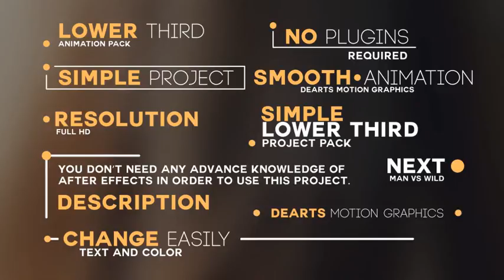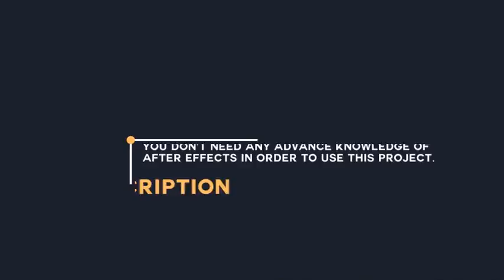Title Lower Third | After Efects Project Files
1080p , 720p
Colors can be change easily
10 different styles of lower thirds
Video tutorial included
No Plugins